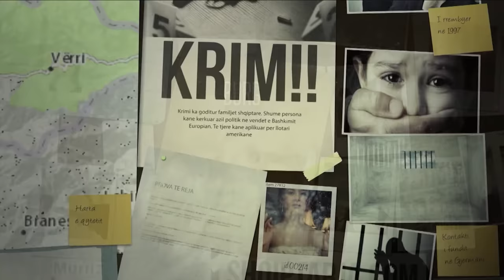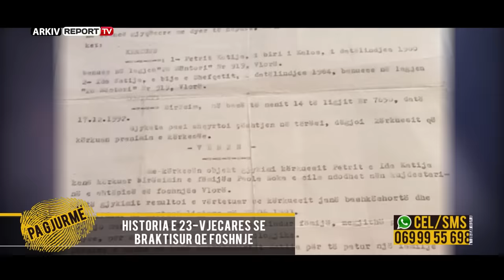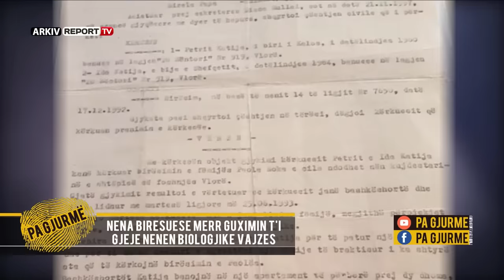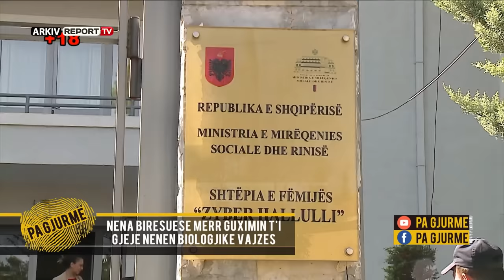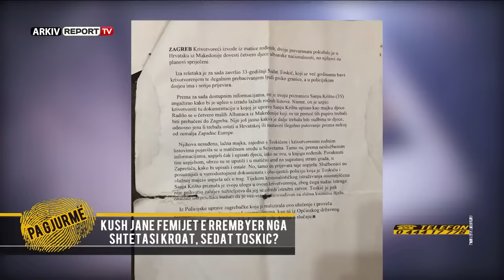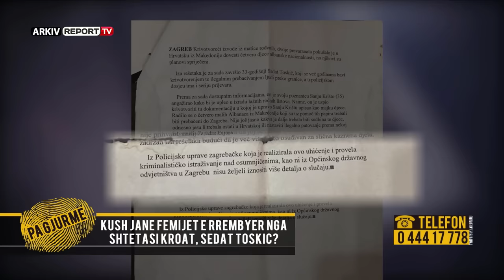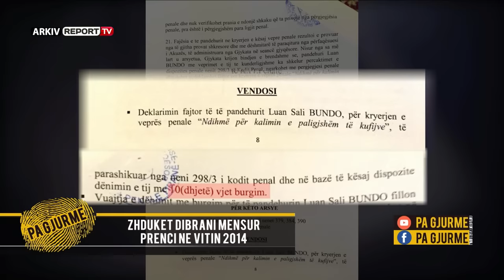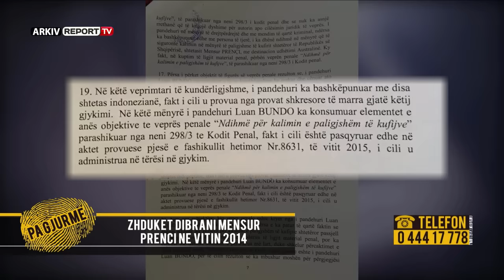Pa Gjurme - Detaje të reja për fatin e Bleonës, humbi në derbin e kryeqytetit gjendet 45-vjeçari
Pa Gjurmë- Pjesa e Parë
Gjendet pas 4 ditëve Kujtim Bozhiqi nga Peqini
Nënën birësuese sjellë vajzën në program të kërkojw rrënjët biologjike
Dyshohet se prinderit biologjik janë Piro dhe Eva Noka
U braktis foshnje dhe u birësua nga cifti Katija në Vlorë
Pa Gjurmë- Pjesa e Tretë
30-vjeçarja pa origjinë në kërkim të së vërtetës
U rrit nëpër institucione, sot me edukatoren rrëfen jetën e saj
Dyshohet se prindërit janë Elvira dhe Agim
Me zhvillim të vonuar mendor, 30-vjecarja sistemuar nga Qëndra Rezidenciale Durrës
Fatjona Keço kërkon nënën dhe babain e saj